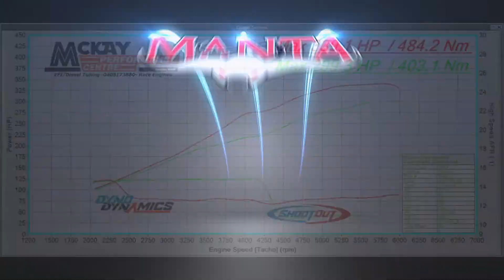Ram 1500 Manta Exhaust Twin 3in Full System with Extractors and High Flow Cats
SOUND UP 🔉🔉 the big Ram 1500 recently got the full Manta exhaust package courtesy of Mckay Performance Centre - NSW in Dubbo NSW! 👌 This beast sounds menacing, and is kicking some very respectable power to the treads after the full exhaust and tune 🔥 up 40hp and 80nm!

Our twin 3in stainless full Ram systems are available now through over 500 Manta dealers Australia wide.

Here are some of the reasons that make Manta Exhausts the number one choice:
✅ Australia's LARGEST range of Exhausts (4500+ options)
✅ 100% Aussie Made, and guaranteed to fit every time!
✅ Full 4x4 and Street Car Performance Exhaust Range
✅ Over 500+ Manta Dealers Australia Wide
✅ Recognised industry partners like 4WD 24/7
✅ Over 45 years of experience (3 generations family owned)
✅ The first to offer a 10-year warranty on stainless steel all the way back in 1997!

As others try and copy our systems all this does is ignite our passion to stay ahead of the rest, Manta Exhausts are the original and the best!